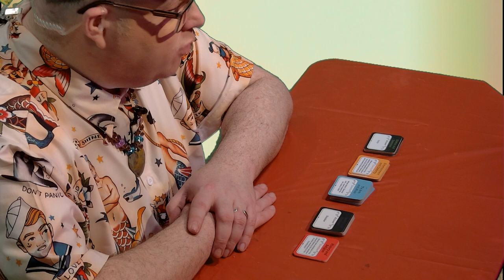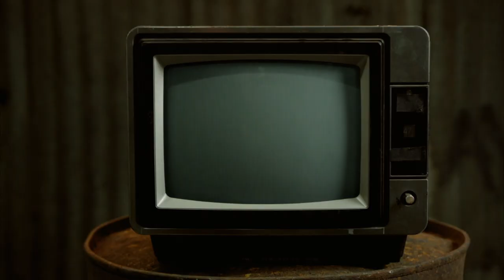Drop Your Worms - Chewing The Cud - S04E12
This week Mike looks at a interesting weather phenomenon, while Leigh  talks about a replacement presenter on a popular TV show before guiding us in a Crafty Queens that isn't toilet paper flowers.